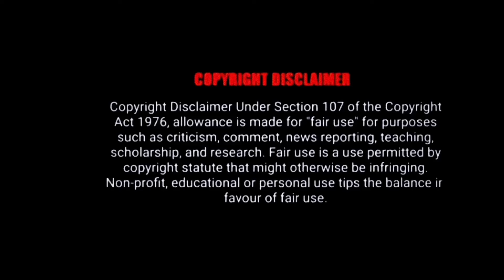BORUTO NARUTO NEXT GENERATIONS MALAYALAM EXPLANATION EPISODE 123,124,125,126,127 《SEASON 3》naruto